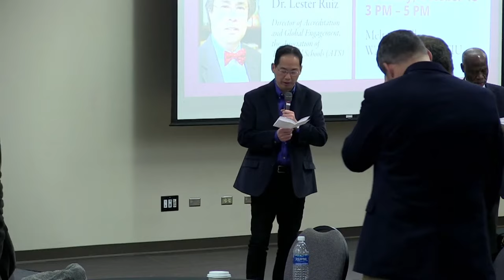Hiebert Center | Lester Ruiz Part 2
Lecture Title: “The Future(s) of Theological Education in a Globally Shaped World”
Speaker: Dr. Lester Ruiz, director of accreditation and global engagement, ATS
Respondents: Dr. Jim Moore, director of accreditation, ATS
Dr. George Davis, Senior Pastor, Hershey Free Church and TIU board member
Date: Tuesday, October 18, 2022 at 3 PM – 5 PM
Place: Melton Hall, Waybright Center, TIU